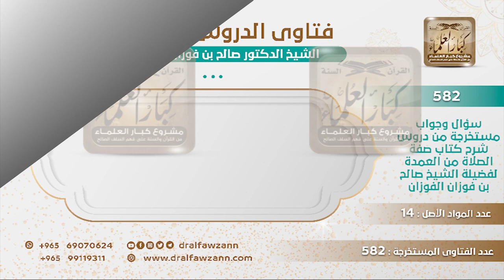[129 -582] هل يقال عن الخطوط الموجودة الآن في المساجد لأجل صفوف الصلاة أنها بدعة؟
-"السؤال: هل الخطوط الموجودة في السجاد التي في المساجد هل يقال إنها بدعة أم خلاف الأولى؟
الجَوَابُ: فيها تكلف، وفيها أيضًا أن المأمومين يعتادون عليها ولا يبالون بإعداد أنفسهم والاهتمام ما دام فيه خط ما عليه يصير على هذا الخط وبس، وما كان السلف يحطون خطوطًا، ما كانوا يعملون هذا.
للاشتراك في قناة الشيخ صالح الفوزان
سؤال وجواب من شرح صفة الصلاة ( 582 ) مقطع

للاستفسار والإقتراحات والدعم
رئيس الفريق
لمشروع كبار العلماء